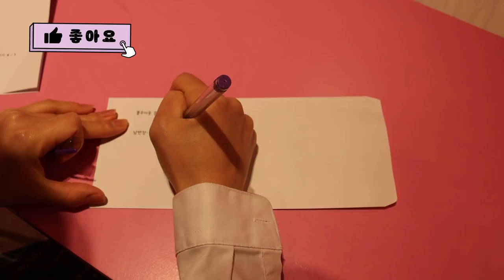전학온 일찐한테 찍혀서 앞으로 나의 학교생활은 망했다-신캐등장 [오마이비키]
선생님까지 당황하게 만드는
저돌적인 일찐의 태도
과연 무슨일이 일어날까요?